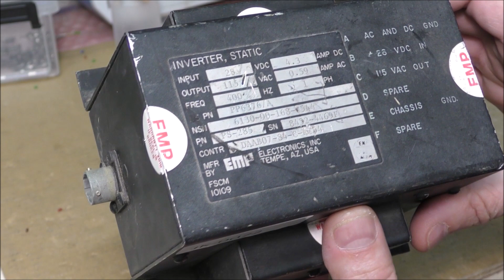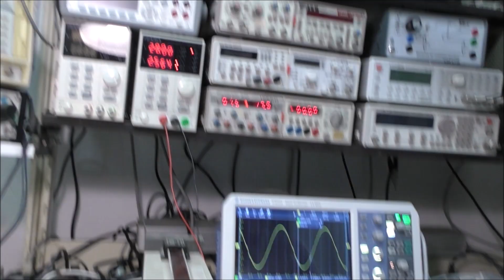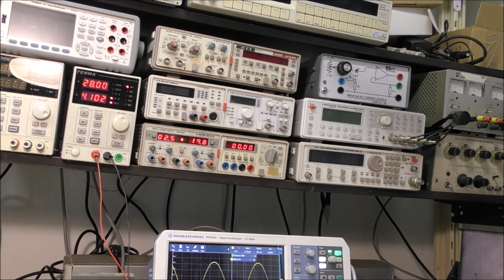LDM #323: Aircraft Static Inverter EMP Electronics PS285: teardown and test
This video shows the teardown and test of a 65VA static inverter manufactured by EMP Electronics.

00:00 - Intro
00:25 - Teardown
02:53 - Tests